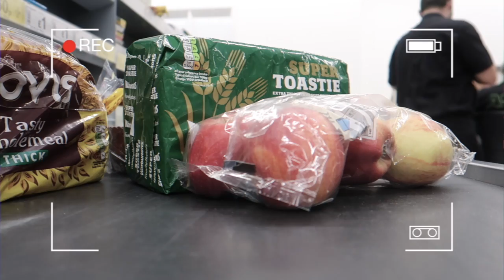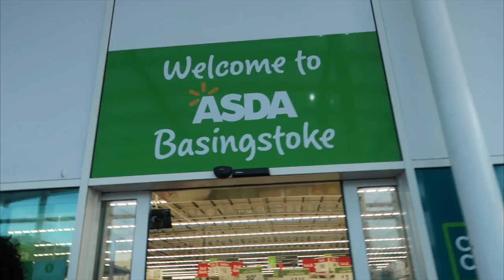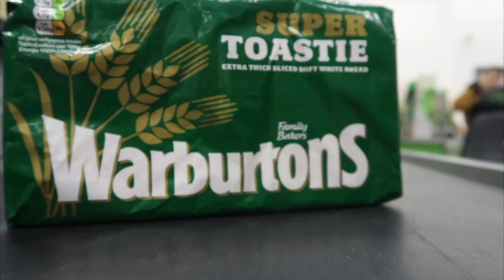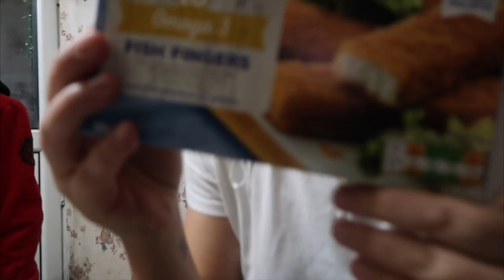BOJU HELPS ME WITH THE SHOPPING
Edit by SUNUK